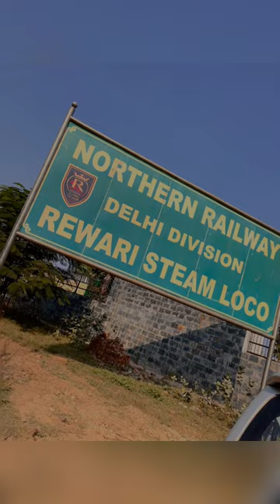Rewari Steam Loco